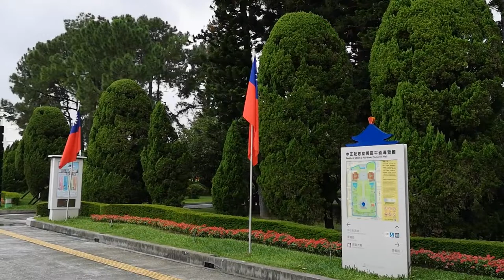2020 Taiwan VLOG 09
Outside! Activities! Waiting to meet Toby!